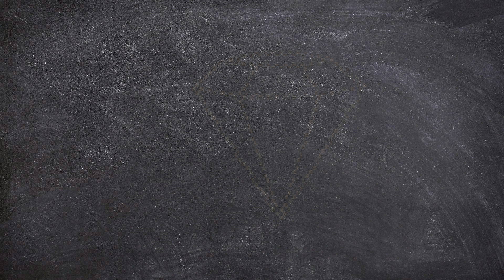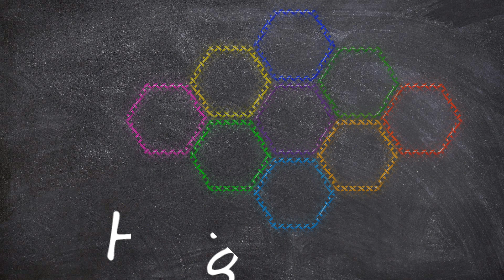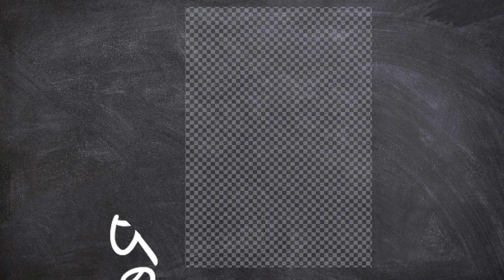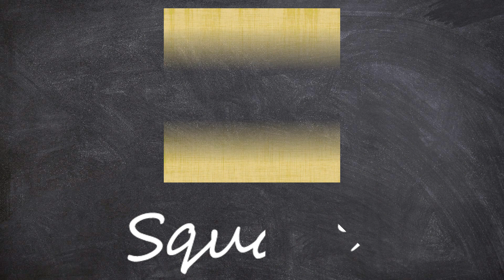Learn New Shapes drawing,Colors for kids | Toddler Learning videos,2d shapes song,shapes activity